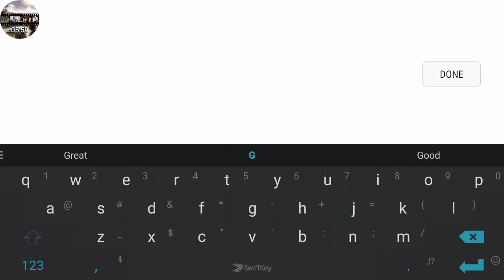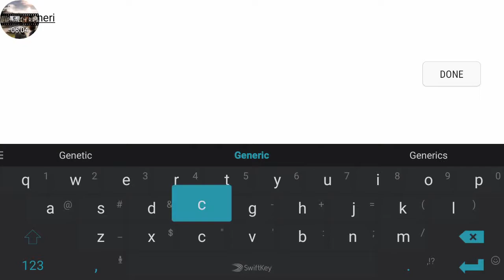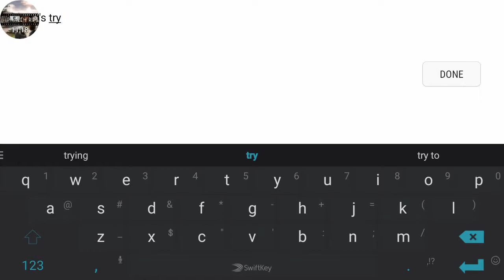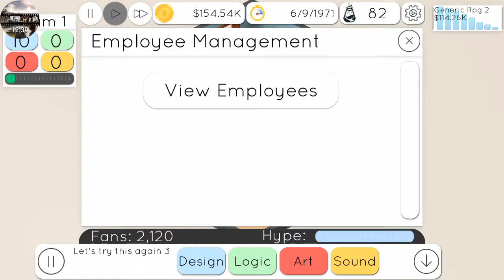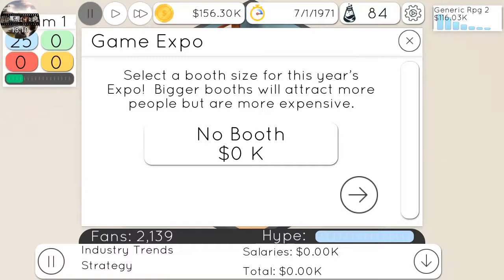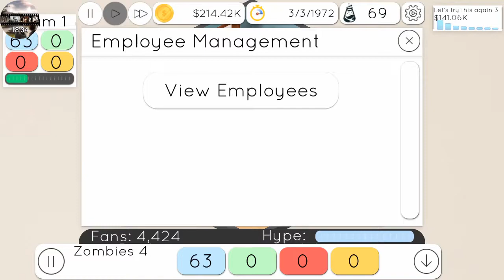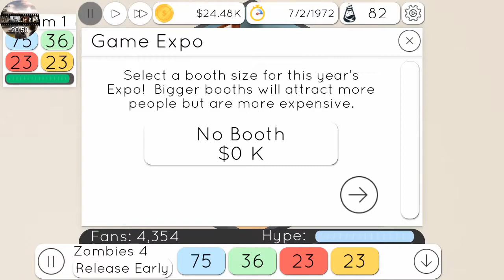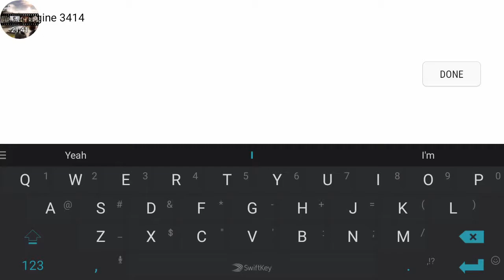Game Studio Developer 2 Gameplay